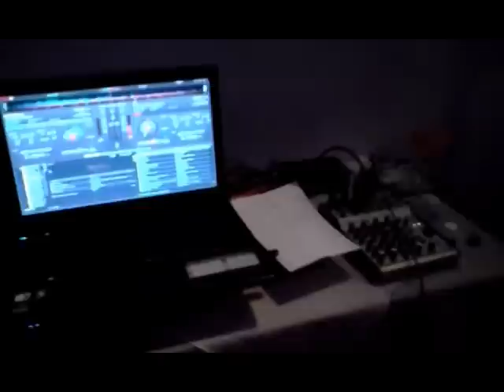Andy Blisse& Band - Bruce D. Homeland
Emotions and Memories